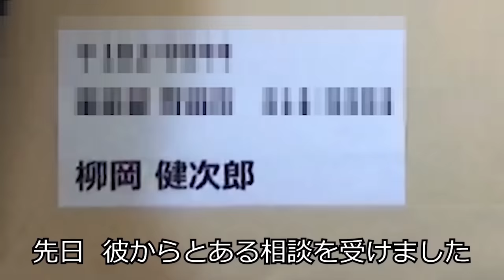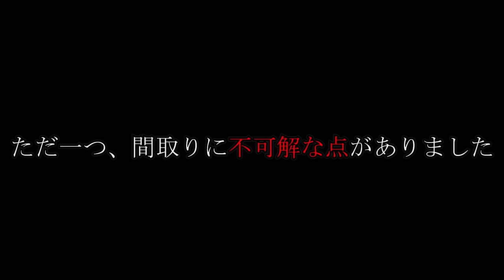【不動産ミステリー】変な家